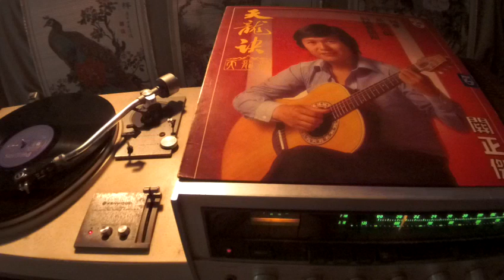薛家燕 Xue Jia Yan -- a3 勇闖愛情路